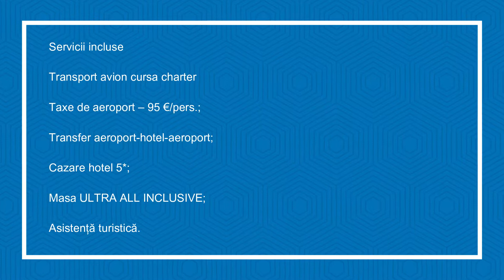TITANIC BEACH LARA Resort - Charter Avion Turcia 2021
Localizare
Hotelul este situat in statiunea Lara, la 10 km de aeroportul din Antalya si la 12 km de centrul orasului Antalya.
Facilitati hotel
Amenajat in forma unei nave de croaziere, acest hotel ofera multiple facilitati de 5 stele. Pe langa restaurantul principal , hotelul mai detine 3 restaurante a la carte, 9 baruri, 3 piscine exterioare, piscina interioara, 4 topogane acvatice, cinema, cabinet medical, centru SPA, coafor, lant de magazine, curatatorie chimica, 12 sali de conferinta, teren fotbal.
Facilitati camere
Camerele sunt moderne si spatioase, dotate cu aer conditionat, televizor, telefon, minibar, seif, fierbator (set de ceai si cafea), balcon, room service, internet wi-fi.
Facilitati copii
Copii au si ei acces la un bufet special pentru copii, 3 piscine, 4 topogane, loc de joaca, mini-club (4-12 ani), bona (contra cost), carucior (contra cost).
Plaja
Plaja proprie este cu nisip si dotata cu sezlonguri, umbrele de soare gratuit si baldachine contra cost. La plaja este de asemenea si un bar unde turistii pot servii diverse bauturi racoritoare.
Pentru rezervari, recomandari, cat si pentru oferta financiara valabila pe perioada aleasa de dumneavoastra, va rugam sa ne contactati la numarul de telefon sau la e-mail .